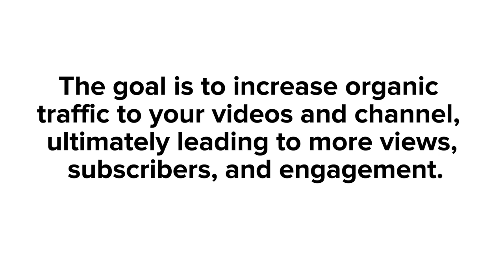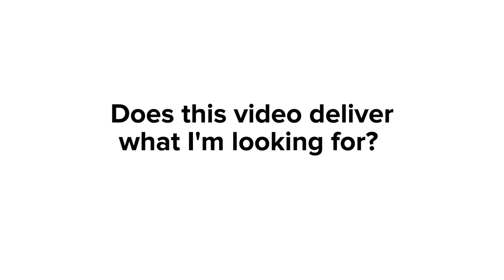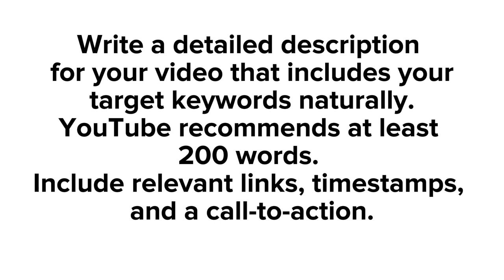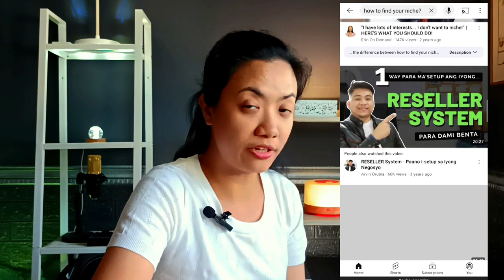YouTube SEO for MORE VIEWS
Optimizing your SEO in YouTube is crucial for increasing visibility, driving traffic, and growing your audience. With effective SEO, your videos are more likely to rank higher in search results, making it easier for viewers to discover your content. This can lead to increased views, subscribers, and engagement, ultimately helping you build a stronger presence on the platform and reach your goals faster.